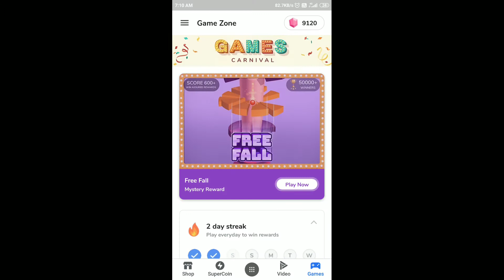Flipkart Daily Trivia Quiz Answers Today | 16 January 2021